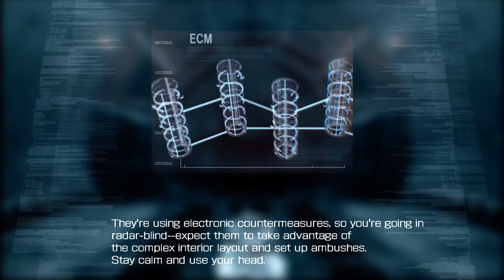Armored Core 4 (Xbox 360) - Unseen Assailant [Normal]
Information borrowed from Armored Core wiki:

Details

Area: Razghul Colony's Subterranean Facility
Objective: Defeat enemy Normals
Client: GA

Quotas

Damage: 17600 AP (21600 AP on hard mode)
Ammo Use: N/A
Mission Time: 255 seconds

Despite the radar jamming, this is a real simple mission. However it is still incredibly easy to miss the five enemy Normals, as I did at one point in the video.

Armored Core 4 was developed by From Software, copryright 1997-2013. Capture was done using a Roxio hardware and software in 1080p HDMI. I'm not the best Armored Core player, and I will happily acknowledge this, so please don't bother posting any comments berating my skills at the game, I really couldn't care less for such opinions.